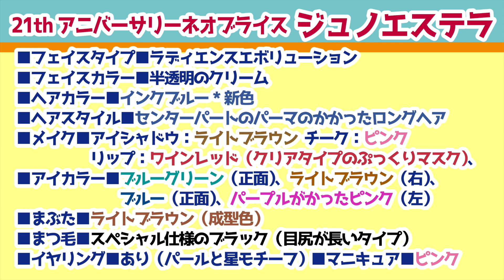903【ニュース】21周年アニバーサリーブライス ジュノエステラ最終仕様発表！ 2022.7.29【ネオブライス】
2022年7月29日、21周年アニバーサリーにしてGOODSMILE COMPANY初のアニバーサリーブライスとなる「ジュノエステラ」の最終仕様が発表されました。
金星をイメージした２枚のドレス、デザイン画と仕様表記が変わった部分などを確認していきます。
販売方法は後日とのこと、続報を待ちましょう。

●今回の引用元●画像使用許可をいただいています●

■CWC限定21周年アニバーサリーネオブライス『ジュノエステラ』 最終仕様の発表です★

BGM 「家へ帰ろう」 夕焼けモンスターさん